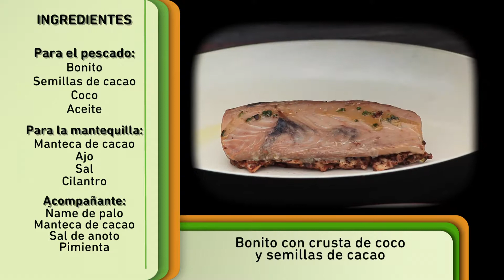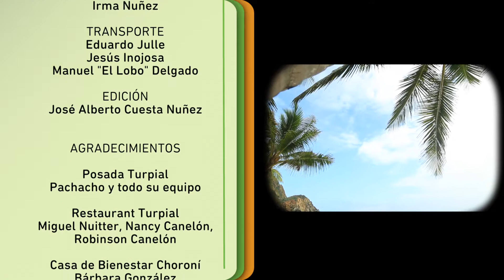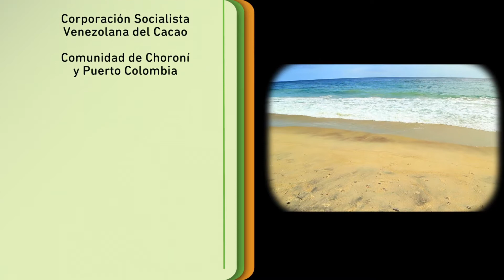Bonito con crusta de coco y semillas de cacao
La Alquimia del Chef presenta una nueva forma de concebir la cocina venezolana, explorando el potencial de nuestros ingredientes, y creando una mixtura entre las gastronomía y la ecología, al redescubrir nuestros sabores y nuestro país. En esta temporada el chef Rómulo Hidalgo recorre la ruta del cacao y de otros productos potenciales en Choroní, estado Aragua.
Entrevista: Argenis Pacheco, Hacienda La Sabaneta